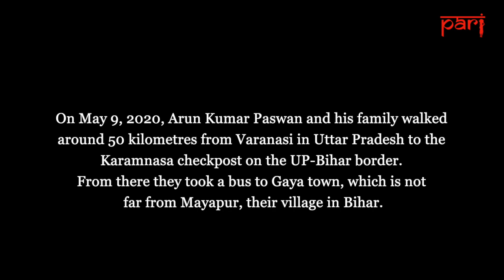Migrant workers going home: A lockdown journey from Varanasi to Gaya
When their wages stopped and then food ran out, workers from Gaya, Bihar, employed in restaurants in Varanasi,  made their slow way home – while others from the district remain stranded in faraway Tamil Nadu.